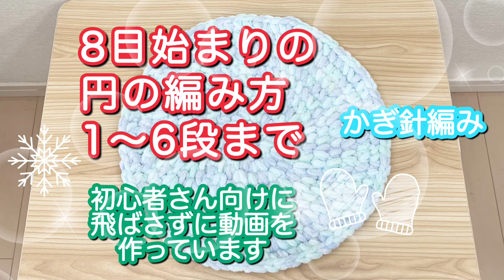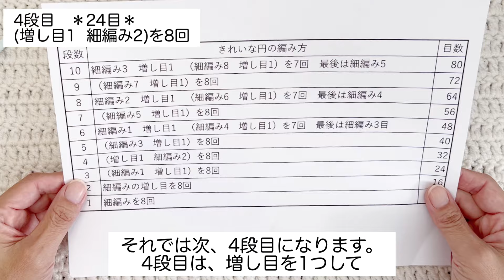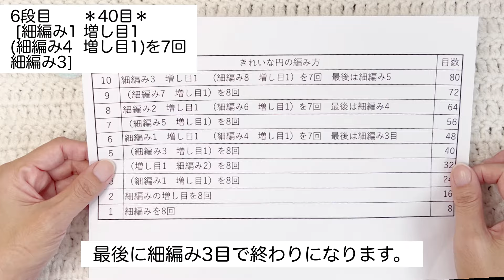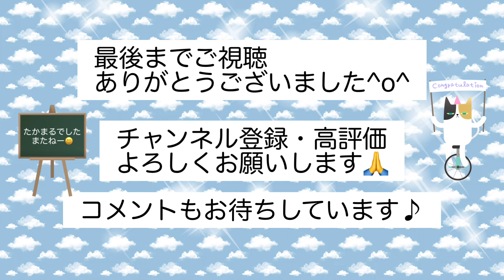初心者さん向け😄8目始まりの円の編み方☆前編☆編み物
今回は8目始まりの円の編み方の動画になります
以前にあむころで座布団を作っているのですが
そちらを編むために今回の動画を作りました🎥

全て飛ばさずに紹介していますので
編んで頂けるとイイなあ😌

DAISOさん

0:00オープニング
0:06作品の紹介
0:43材料
1:22始めに
2:03糸と針
4:19輪の作り目〜1段目
15:19  2段目
23:46  3段目
31:57  4段目
39:06  5段目
47:30  6段目